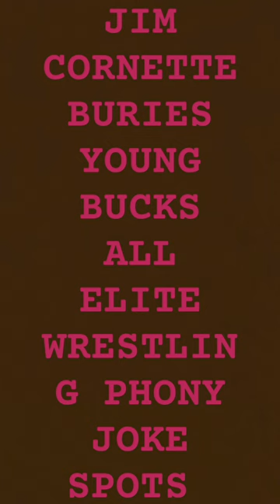JIM CORNETTE BURIES YOUNG BUCKS ALL ELITE WRESTLING PHONY JOKE SPOTS